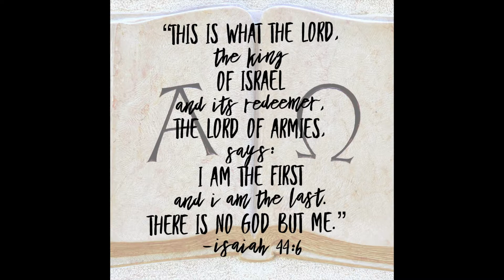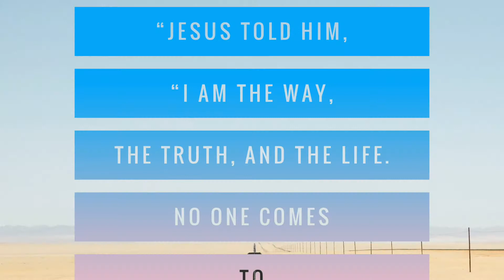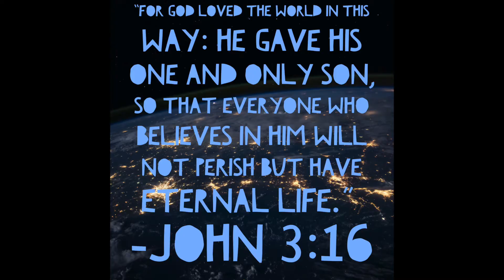Amen and Awomen Controversial Prayer → WHAT YOU MISSED! ✅ Top Video Analysis of Amen/ Awomen Prayer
What is going on with the prayer ending with "amen and A woman"? What id you not notice? Does this unite or divide people? Find out with Pastor Joe on this special episode on prayer!

Here is a link to a great book on prayer that I highly recommend:

This video is all about Amen and Awomen and Emanuel Cleaver's Controversial prayer, discussing the following common search terms.
-amen and a woman congress
-amen and awomen prayer
-amen and awomen meaning
Have I answered all of your questions about Amen and Awomen?
Individuals who searched for amen and a woman congress likewise searched for amen and awomen prayer.